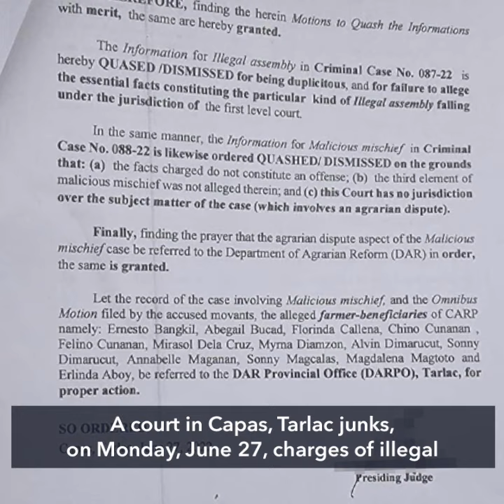Tinang farmers cleared of illegal assembly, malicious mischief charges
More videos on Rappler A court in Capas, Tarlac junks, on Monday, June 27, charges of illegal assembly and malicious mischief against 83 people, including farmers and land reform advocates.

Full story Follow Rappler for the latest news in the Philippines and around the world.